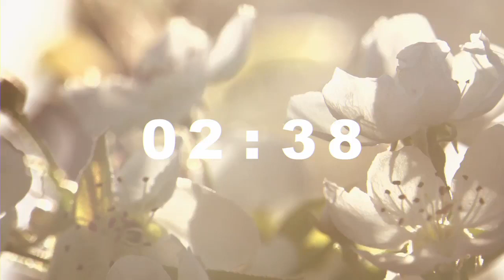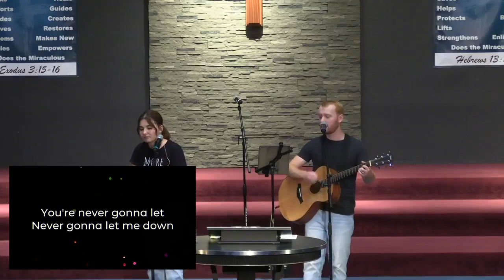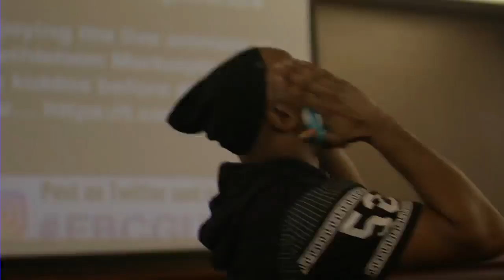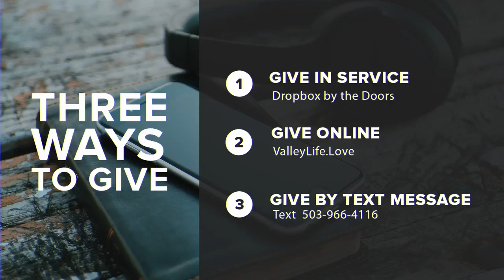Sunday Service II August 6th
Join us for our morning service.